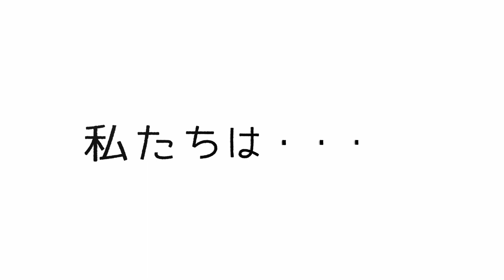久しぶり投稿！ゆるっと近況報告をします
父主コロっていました🏥
実は父主二度目の感染、、
たまのお散歩もありますしみんなのお世話もあるため
共倒れするわけにはいかない母主はなんとか感染せず
今回も乗り切れました💪
そんなわけでまとまった時間が取れずにおりました💦

またマイペースに動画が上がるかと思いますので
その際は観ていただけると大変うれしいですm(__)m💕

2018年11月22日　姉の職場に捨てられていた猫『最中』を家族にむかえる

2019年8月1日　母主の職場に捨てられていた猫『小豆』を家族にむかえる

【白玉との出会い】
2020年2月15日　里親募集にて生後2ヶ月の『白玉』を家族にむかえる

【みたらしとの出会い】
2020年11月5日　家のマンション前に弱ってうずくまっていた『みたらし』を保護

【黒蜜との出会い】
2022年5月9日 父主の通勤路でカラスに囲まれていた『黒蜜』を保護

【きなこ餅との出会い】
2022年7月25日 駅のロータリーで怪我して弱っていた『きなこ餅』を保護

そんな猫・犬LOVE夫婦と猫ちゃん7匹、ワンちゃん1匹の家族でお送りするチャンネルです。